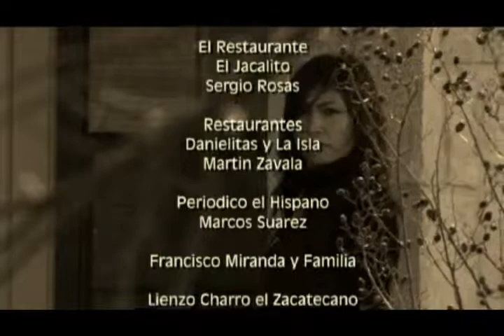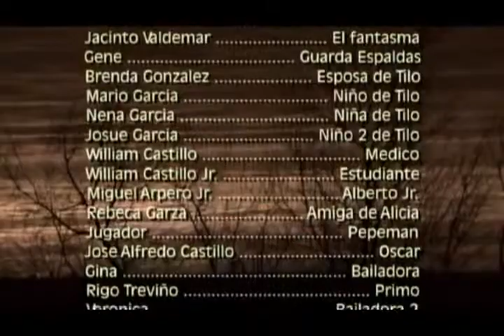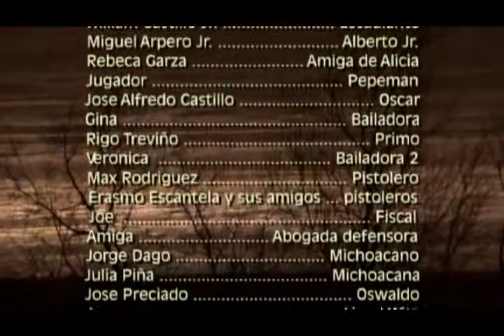Un dia a la vez Part 8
Un dia a la vez (2009)